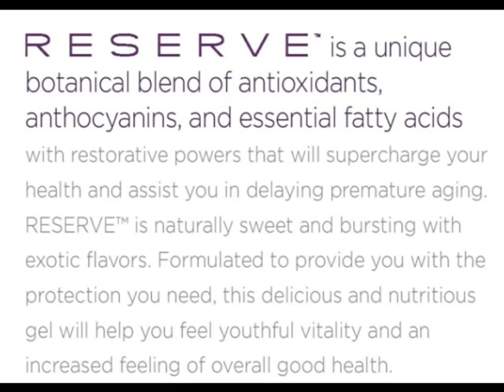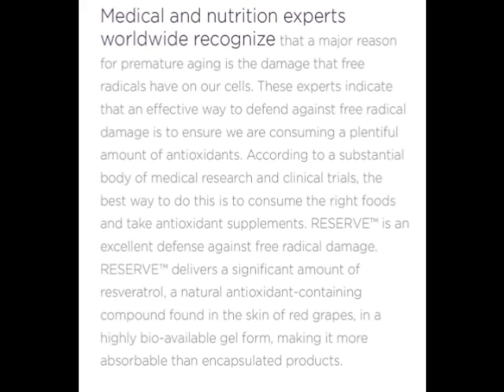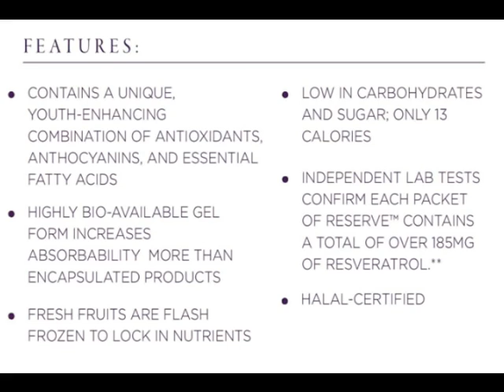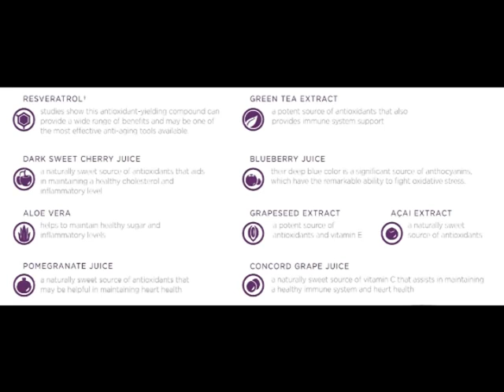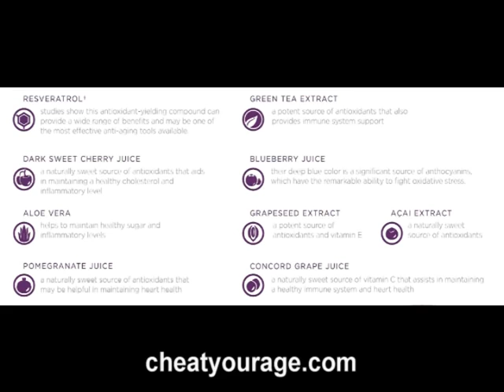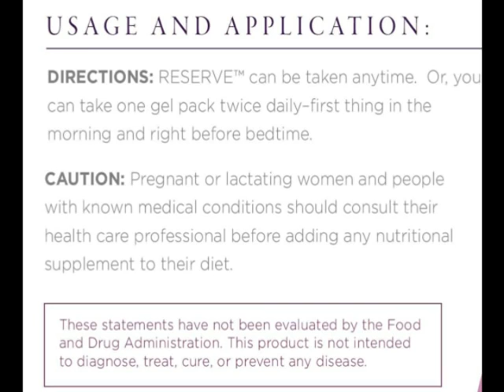Antioxidant Resveratrol Testimonials and Doctors Explaining Health Benefits